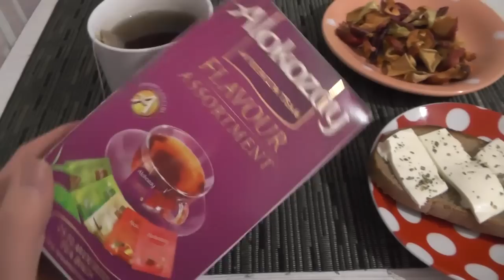Съедобный влог с усатыми друзьями:)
Привет,предлагаю вам провести день со мной)